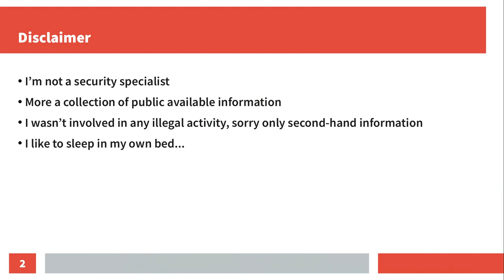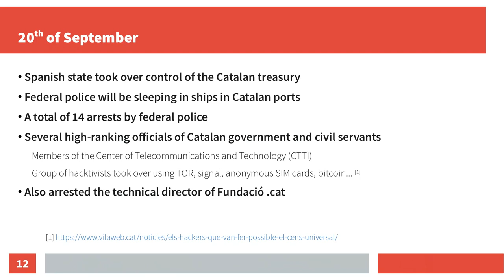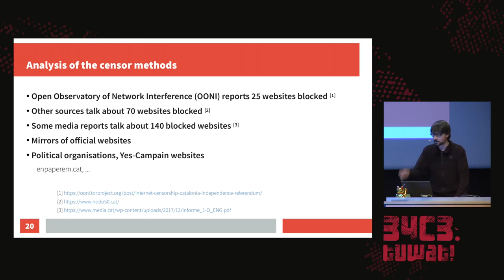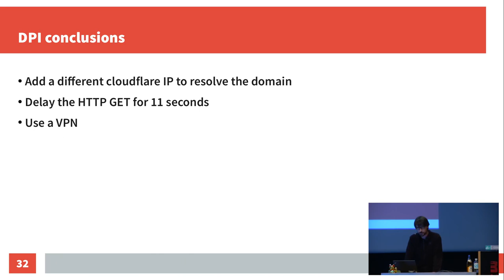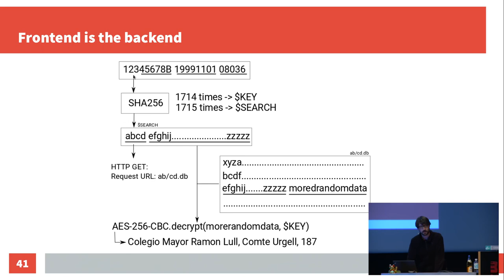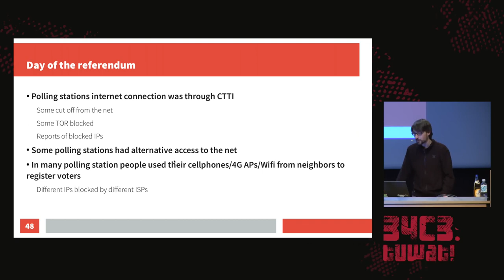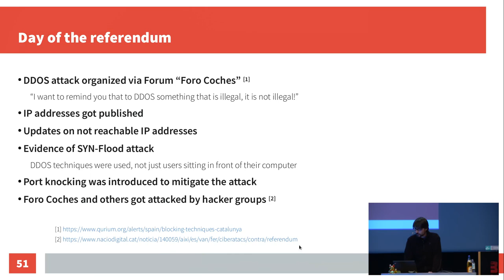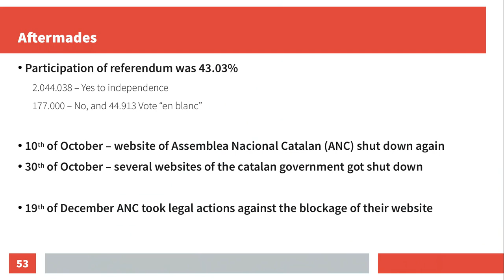34C3 - Internet censorship in the Catalan referendum - La traducción española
Overview of how the state censored and how it got circumvented

On October 1st the Catalan society held a referendum to decide if they wanted to stay part of the Spanish state or create an independent state. This talk will explain the internet censorship which took place in the weeks before the referendum, on the very same day as well as in the timer after the referendum.

The talk will focus on the methods used by the state to carry out the censorship. These included websites informing about the referendum and information about the polling station each citizen had to use. I will describe how the censorship got circumvented and give an insight in the systems developed to facilitate an easy cloning of the information.

On the day of the referendum it was expected that the Spanish police will close down polling stations. Therefor a global census accessible via internet was introduced which allowed the vote at any polling station. I will describe how this global census was organised to block people from voting twice. I will explain in which different ways the census got attacked by the Spanish state. And of course what we can learn from the state censorship to create more resilient infrastructures.

Matthias